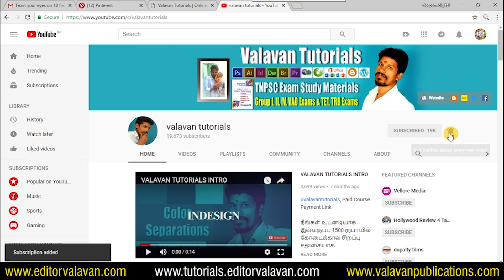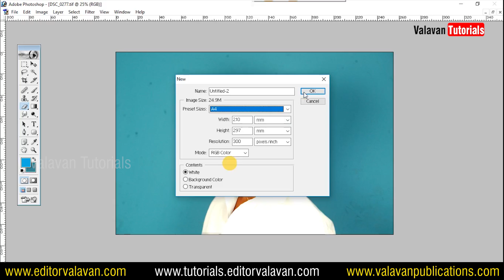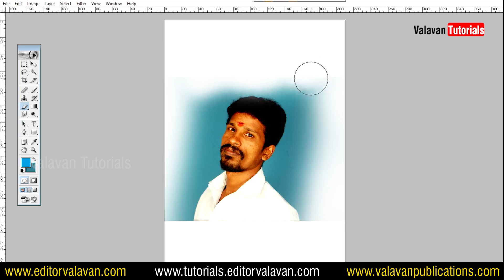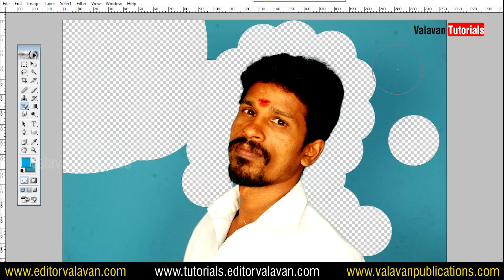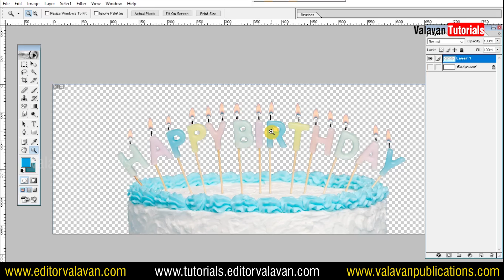Photoshop 7.0 | Shortcut Key of the Day - E | Valavan Tutorials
Anyone who uses Photoshop should know about shortcut keys as soon as possible to complete the task. That way we see today is the shortcut key for using Eraser Tool.

Eraser Tool

Eraser Tool is used in three ways.

• Eraser Tool

• Magic Background Tool

Shortcut key (E) of Eraser Tool

In this video you can see how the other two are used.

Wordpress Tutorials